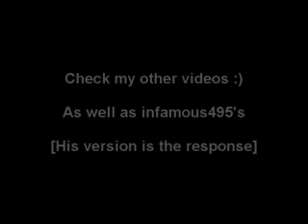Yeah Right.. AMV Battle: Suckafish80 vs Infamous495 *CLOSED*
Yup... It's the Re-Up.

*VOTING OVER*
Results:
Suckafish80 - 21 votes
Infamous495 - 14 votes
acjalisco - 46 votes [WINNER]
(so what if he wasn't even in the battle?!?)

Please Check the video response and then you can vote if you'd like.
Not too serious of a battle (the endings prove that) but votes for one or the other would be appreciated.

Anime: Last time I told you guys, my vid got removed -_-
It's in the credits though, so don't ask ;)

Artist: P.O.S.
Song: Yeah Right (Science, Science)
Editor: Suckafish80

We were both watching the movie, both listening to POS, so we both did an AMV with the same anime and song... dunno why... anways, check em out, vote for the one you like, leave comments of opinions, but check both vids out... check infamous495's other videos too... real quality stuff... Sorry for using a bunch of the same clips... oh well... Peace.
Outtro song is 2Pac's "Hit 'Em Up"
**This vid got removed so I'm re upping it... so pretend it has 1,151 extra views, 63 more comments, and 36 more ratings, like it had before it got ripped off youtube :\
(and when I went to re-render it, some things were missing so I hadda redo them, i.e. some parts in the beginning; so they may be a tiny bit different here...sorry?)